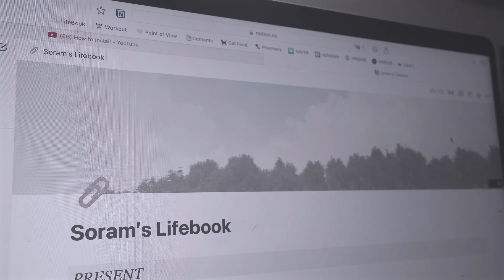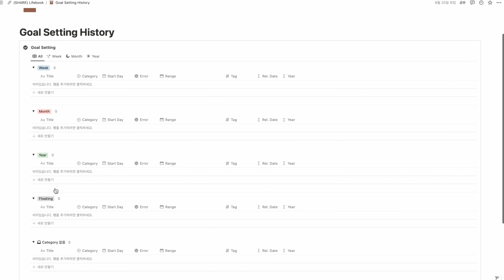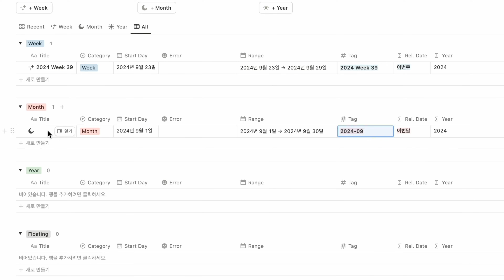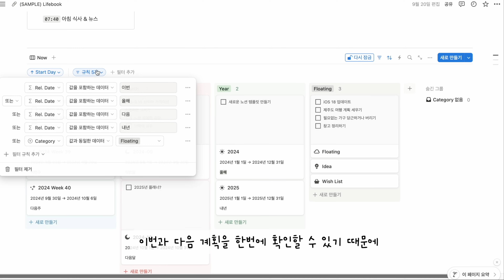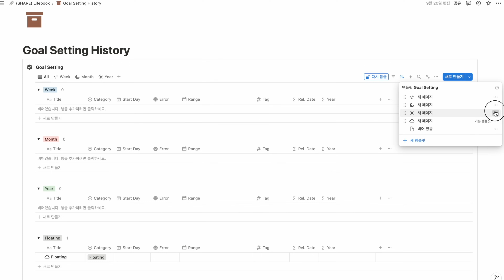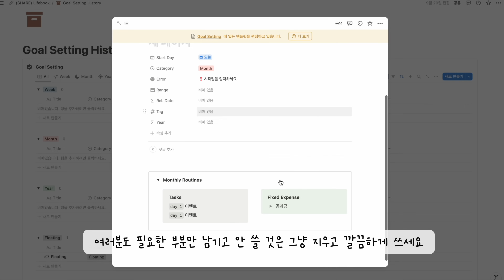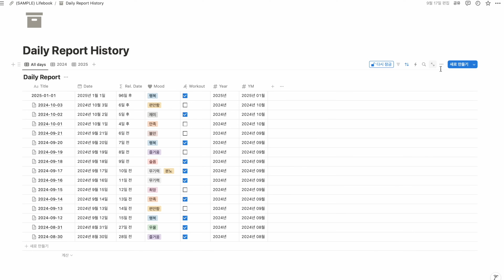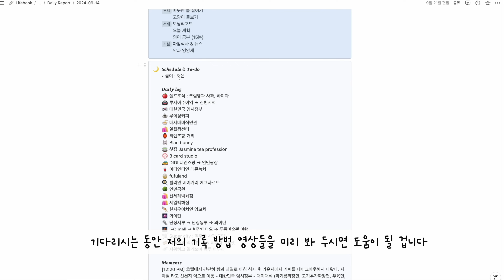내 인생을 바꾼 노션 플래너 | Notion Planner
안녕하세요 여러분 오래 기다리셨죠?
지난 영상을 올린지 한 달 만에 돌아왔네요
늦었지만 선물을 들고 왔어요!

[템플릿]
✔︎ 기본 템플릿 (Korean)

다음 영상에선 이 템플릿과 함께 사용하면 좋은 단축어를 소개해드릴건데요
기다리시는 동안 미리 봐두면 좋은 영상들의 링크를 남겨둘게요!
In the next video, I’ll introduce shortcuts that work well with this template. While you’re waiting, I’ll leave links to some videos that would be helpful to watch in advance!